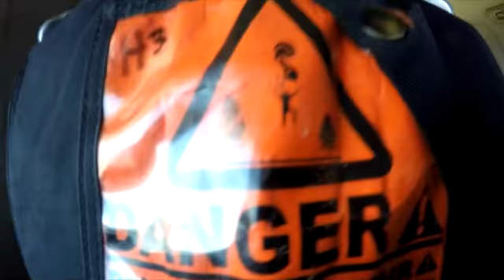Tandem Skydiving Video - Skydive Jurien Bay - Tony Augustine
Tandem Skydiving Video - Skydive Jurien Bay - Book your skydive - Tony Augustine